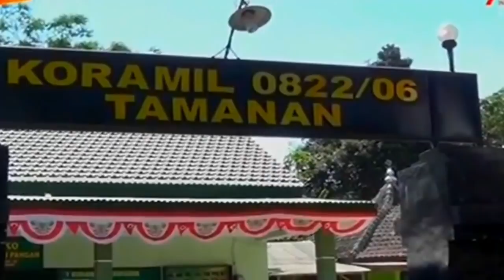HEBOH!! P0LISI Gandeng TNI Bubarkan Judi CAP JIE KIE Di Jawa Timur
Judi Cap Jie Kie yang selama ini meresahkan warga, berhasil digrebeg anggota Kodim 0822 Bondowoso bekerjasama dengan pihak kepolisian Polsek setempat.
Judi yang tergolong besar dengan omset puluhan juta dalam sekali main tersebut, berada di lokasi Pasar Hewan Kecamatan Tamanan Kabupaten Bondowoso.
Tujuh orang pelaku berhasil diamankan, berikut barang bukti berupa 1 set alat Cap Jie Kie berikut 25 bola, serta uang tunai hasil judi sebanyak Rp 15,283 juta yang berada di dalam kantong uang milik bandar berinisial BG, warga Kecamatan Pujer.
Dandim 0822, Letkol Inf Tarmuji memimpin langsung operasi grebeg judi. Pihaknya telah memantau selama beberapa hari adanya Cap Jie Kie ini. Karena sebelumnya, setiap akan dilakukan penggrebegan, para pelaku selalu berhasil kabur. Namun, setelah diintai sejak pagi hari, akhirnya para pelaku dan seorang bandar berhasil diamankan pada Sabtu sore.
Meski puluhan pelaku lain kabur saat proses penggrebekan, namun petugas telah mengantongi data yang berasal dari pelaku tertangkap. Petugas berjanji akan segera melakukan penangkapan kepada para pelaku kabur tersebut. Demikian dikatakan Letkol Inf Tarmuji, Dandim 0822.
Para pelaku berikut barang bukti yang semula diamankan di Mako Koramil Tamanan, kemudian diserahkan kepada pihak Satreskrim Polres Bondowoso agar dapat dilakukan pemeriksaan dan pengembangan lebih lanjut.